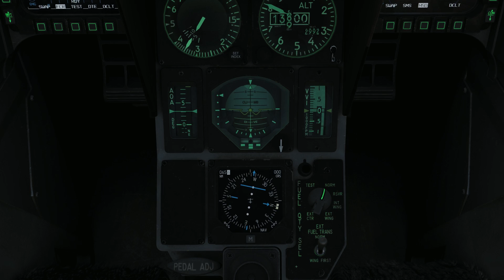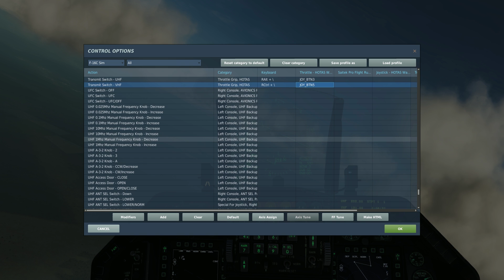DCS World 2.5(Beta) - F16c Viper Air to Air Refuel (AAR)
Hi there folks! Here is a short video demonstrating AAR in the new F16c Viper. Please bare in mind this is early access and Beta, things may change slightly.